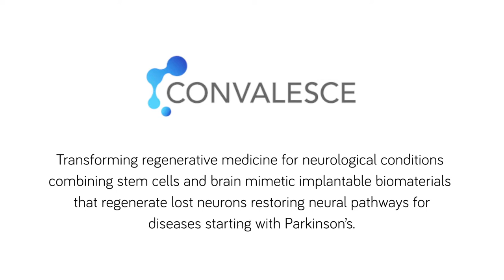Stem Cell Neurotherapy | Dr. Subhadeep Das - Convalesce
Dr. Subhadeep Das, Founder & CEO of Convalesce, is transforming regenerative medicine for neurological conditions by combining stem cells and brain mimetic implantable biomaterials that regenerate lost neurons restoring neural pathways for diseases starting with Parkinson's.